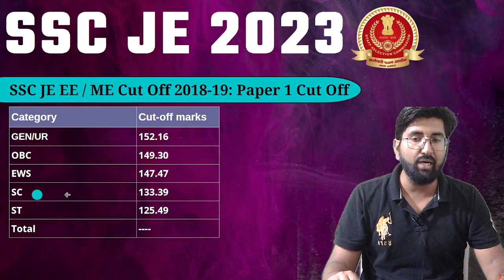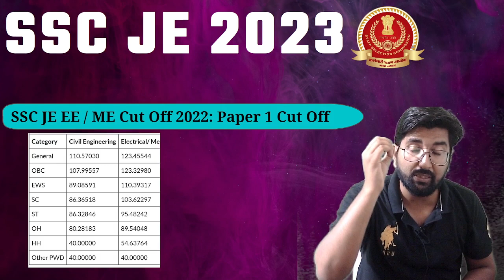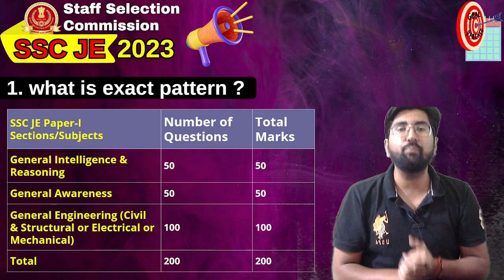लप्पू सा exam है ? SSC JE 2023 | Cutoff and Safe Score ? By Ravindra sir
SSC JE 2023 Application Form Start ? | Last 60 days Strategy | ravindra sir

SSC JE 2023 Application Form Start | Electrical / Civil / Mechanical | SSC JE Exam Date | Lokesh sir
SSC JE 2023 मैं 140+ Marks कैसे लाएं | Lokesh sir
SSC JE Notification 2023, Syllabus, Exam Date, Eligibility, Salary

SSC JE | Why Are You Not Selected In SSC JE ? | SSC JE 2023-24 | Lokesh Sir

All je ae exam Preparation course
most affordable full course
ssc je exam full course
RRB JE Exam

Welcome to MasterPlus Education Official YouTube Channel,
Here You Get Free Live Classes Of All Engineering Exams like SSC JE, RRB JE, JSSC JE, ONGC, MP SUB Engineer, UPRVUNL AE & All State JE/AE 2023 Exams . Here You All Get Most Experienced Faculty of India.

LIVE CLASSES
The LIVE CLASSES are useful for all the upcoming Engineering Exams, including SSC JE, RRB JE, JSSC JE, UPPSC AE, ONGC, MP SUB Engineer, UPRVUNL AE & All State JE/AE 2023 Exams and many more.

The Railway Recruitment Board Junior Engineer, abbreviated as RRB JE exam is conducted by the RRBs (Railway Recruitment Boards) to hire deserving candidates from engineering backgrounds to fill in various technical profiles in the Indian Railways. The RRB JE recruitment is a process or exercise meant to recruit JE (Junior Engineer). Aspirants interested in appearing for the RRB JE 2023 exam must submit the application form online. The exam notification is yet to be declared by the recruiting board.